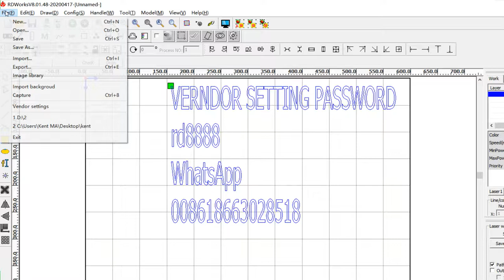rd6442 laser cutting machine RDWORKS working setting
setting parameter under machine power one and usb cable connected with pc